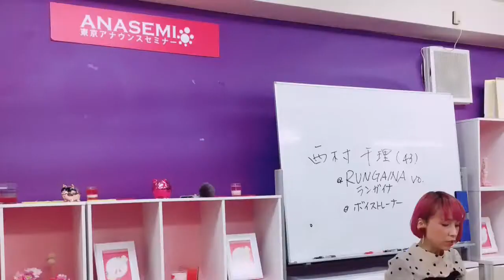シンガーによるボイストレーニング（アナセミ）